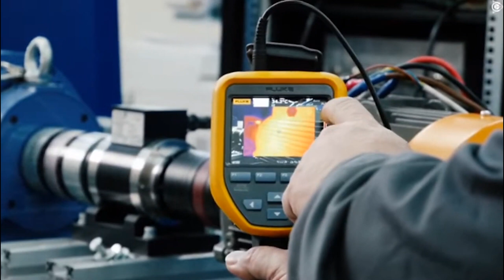Проект Дуюнова важные новости и события компании, ответы на вопросы [14.11.2019]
📌 Проект "Двигатели Дуюнова": важные новости и события компании, ответы на вопросы / Дмитрий Дуюнов и Павел Филиппов

На сегодняшнем вебинаре мы:
- обсудим ключевые вопросы в рамках проекта;
- расскажем об актуальных новостях;
- ответим на все вопросы участников вебинара.

Подготовьте свои вопросы заранее, ведь Вы можете получить ответ из первых уст Дмитрия Дуюнова и команды по привлечению инвестиций.

Спикеры:
🎙Дмитрий Александрович Дуюнов - разработчик технологии совмещенных обмоток "Славянка", автор мотор-колеса Дуюнова мощностью 20кВт, в котором не используются постоянные магниты.
🎙Павел Филиппов - член команды, привлекающей инвестиции в проект.

Приходите сами и приглашайте своих коллег! Ждем всех!